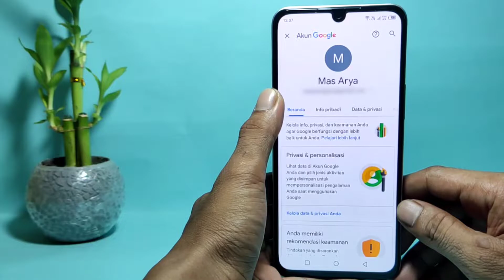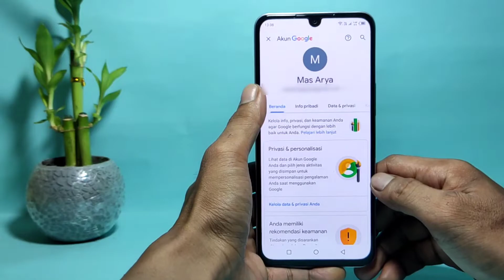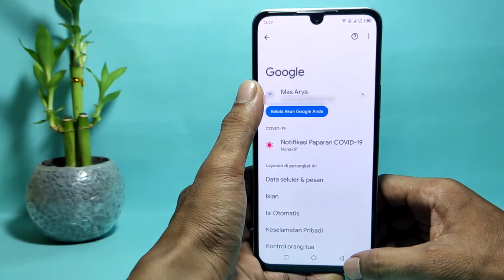Cara Ganti Foto Profil Akun Google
Cara ganti foto profil akun google di android seperti di hp xiaomi, samsung, oppo, video, infinix dan lainnya bisa temen-temen lakukan lewat pengelolaan akun google.

Mengubah foto akun google bisa dengan langsung ambil foto dan bisa juga dengan menggunakan gambar yang ada di gallery hp kita. Lalu bagaimana caranya? Nah silahkan simak video tutorial google ini ya.